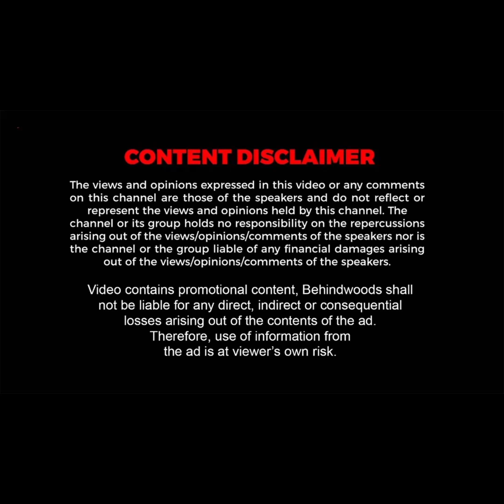'கொஞ்ச நேரத்துல அண்ணன் வந்துடுவாரு!' CM-க்காக காத்துக்கொண்டிருந்த துர்கா, உதயநிதி.. நடந்த சுவாரஸ்யம்